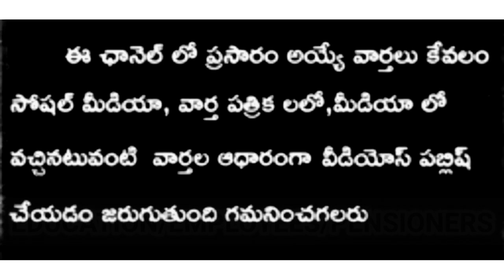ఉద్యోగులకు సిఎం మరో సంచలన నిర్ణయం ప్రకటన/ఫైల్ పై సంతకం/గ్రీన్ సిగ్నల్/PRC